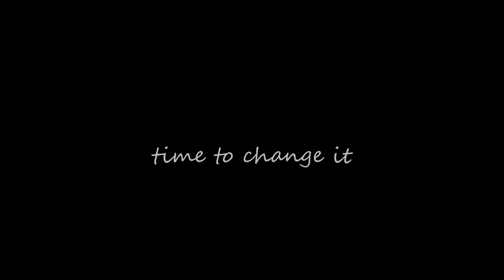Experimental study No. 3 | Life in Pianoforte #4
Experimenting on D. Shostakovic - Suite for Variety Orchestra No. 2

This piece was suggested to me by @BiotechGuyScienceForAll on Instagram.

I really liked the opportunity to experiment on this composition because at first it seems very simple and 'easy' to translate.. but I have to say that in the end it proved itself to be much more challenging than I thought. The work itself is so tightly composed that changes cannot be applied instantly. And another difficulty was that it required some technical efficiency that for now my fingers can't deliver on my Korg X50 synth...
(they are used to a piano keyboard with larger and heavier keys than the baby Korg's)

So, the result from my experimental exploring of the Waltz No. 2 was:
I - playing through the first part of the piece with 4 hands in a version close to the original (using piano and strings sound on the synth),
II - finding out about the "happy" version (by changing from the minor to the major mode and using piano only sound from the synth),
III - after many attempts (even to sing it).. happily discovering the "dark" version (by sliding the melody to reach specific notes and using a more mysterious kind of sound on my synth - vibraphone/xylophone/I don't remember right now)

Let me know what you think... or suggest something else that I might like experimenting on... :)